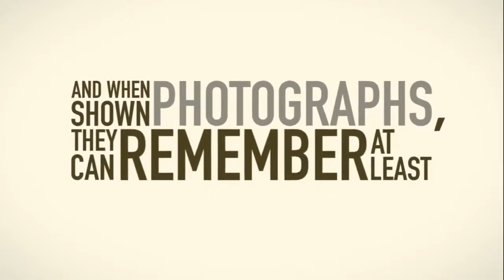Sermon Stream April 21, 2024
A sermon about the gentleness of the Good Shepherd.

Join us every Sunday at 10:00 a.m. at 701 Ocean Drive, Juno Beach, FL